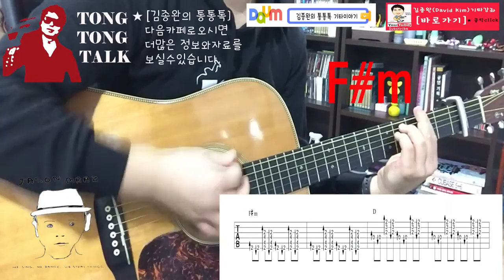[김종완 통기타명곡 기타강좌] 12회 I,m yours (Jason Mraz) 제이슨므라즈 │기타연주│기타악보│기타코드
[김종완  채널]

✔️통통톡 홈페이지에서도 악보구매 하실수있습니다.